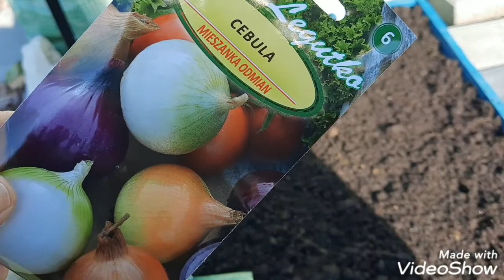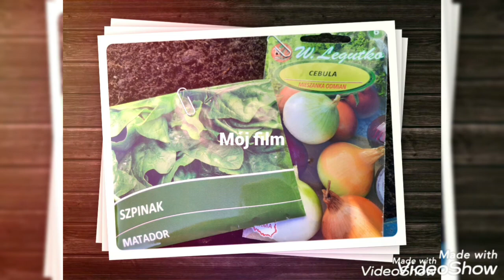ZBIORY🍉 ARBUZA# PRZEGLĄD WARZYW W PAŹDZIERNIKU 🌱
Kochani zapraszam na VLOG OGRODNICZY 🌱

Dzisiaj kroimy arbuza z tunelu foliowego🍉